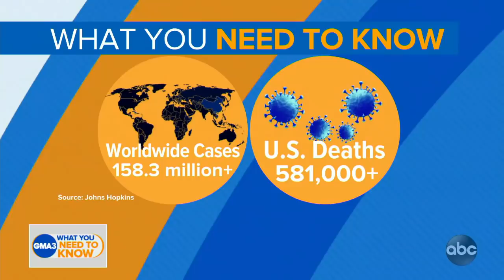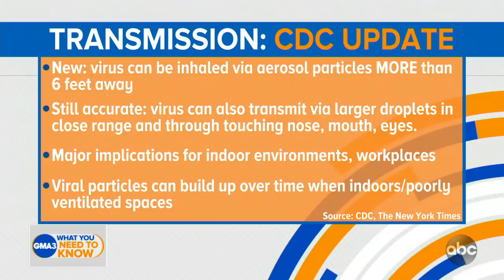CDC’s latest update on COVID-19 virus transmission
Dr. Jen Ashton discusses the CDC’s latest report on how the virus is spread through aerosol particles.